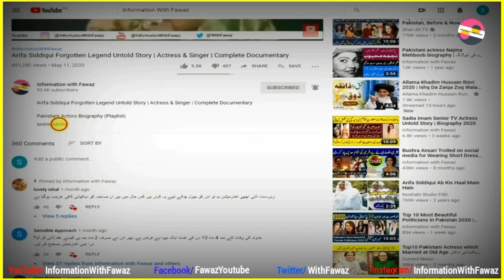Bushra Ansari changed herself after separation with Iqbal Ansari | Facts | Latest